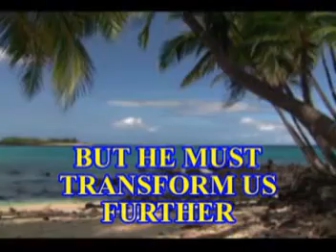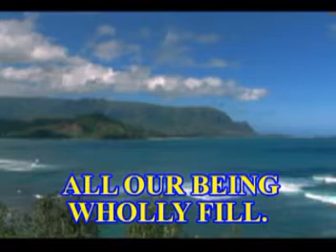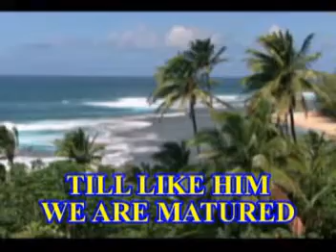Lord, Transform Us